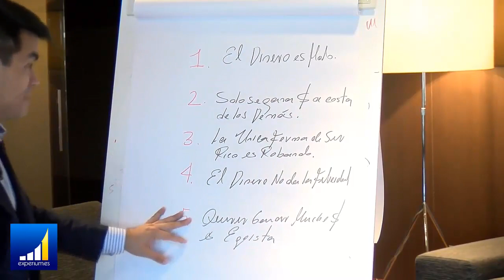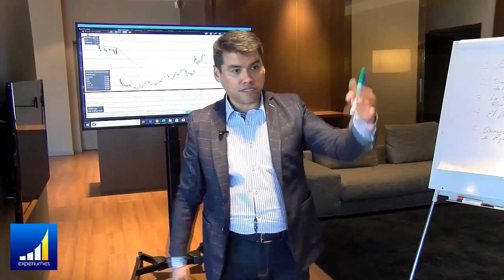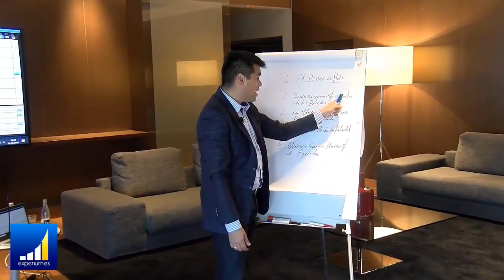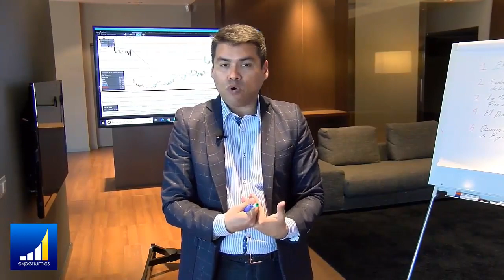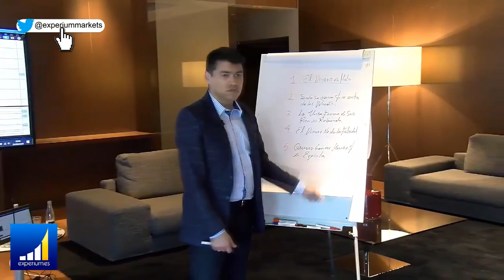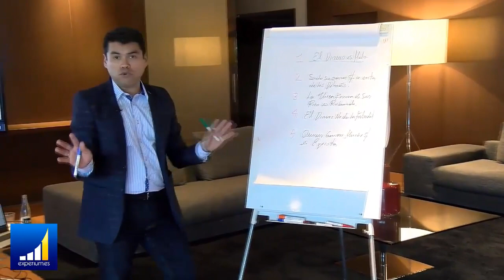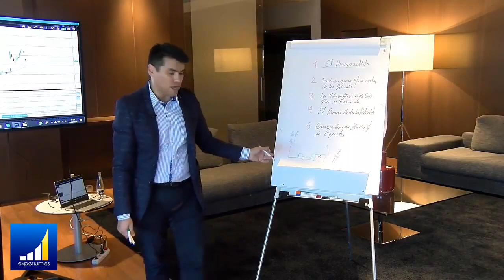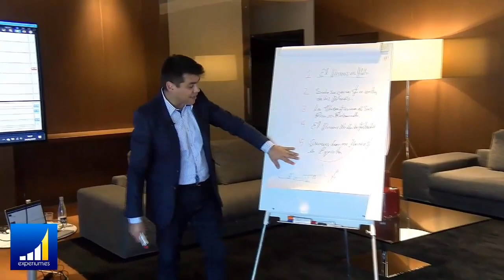5 Creencias FALSAS sobre el DINERO que Debes Evitar l Anyelo Rico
▼ABRIR▼ ELIMINA tus Creencias limitantes sobre el DINERO.  Comienza con estas 5.

// CONECTA CONMIGO //

Vídeos imprescindibles